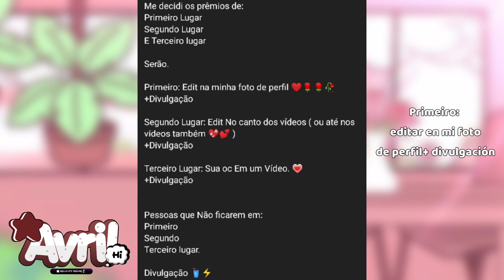🎀 | Resultado do Concurso de edits 🥞